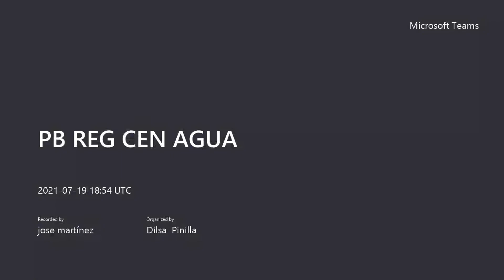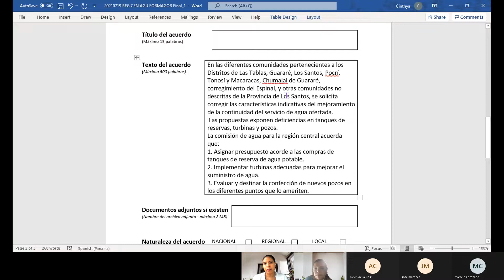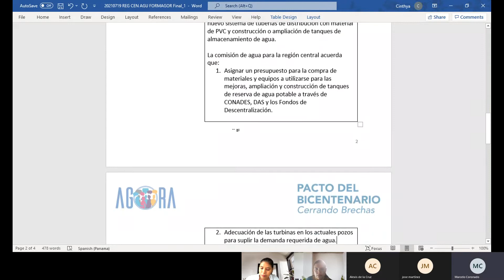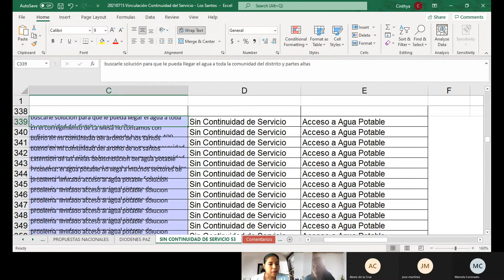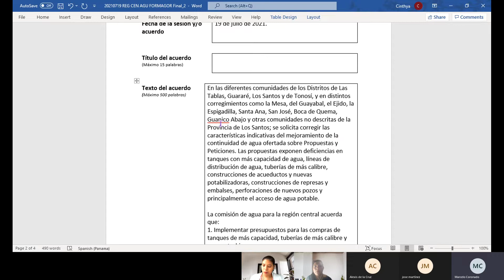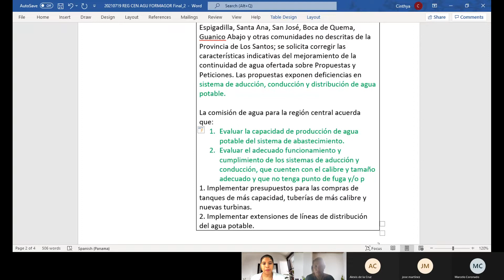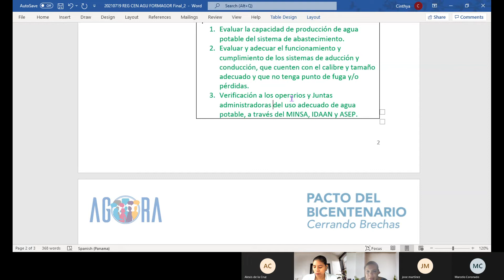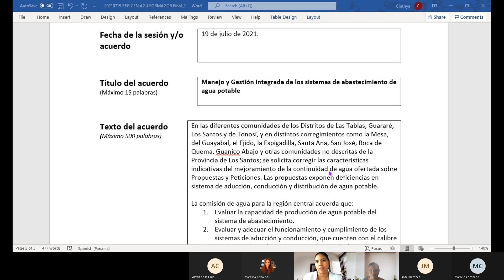PB REG CEN AGUA 20210719 135419 Grabación de la reunión